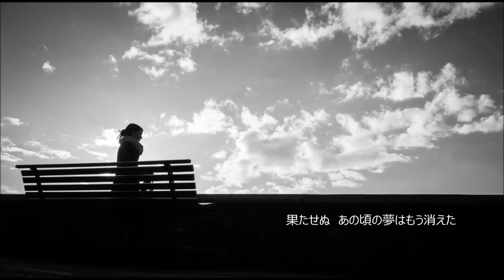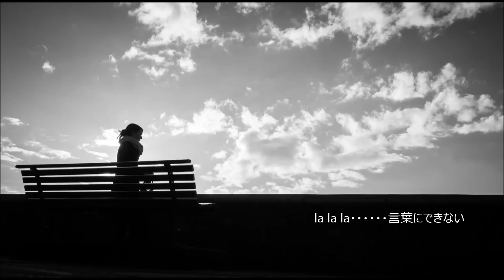「言葉にできない」/小田和正 cover.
Singer [佐藤玖美] 　俳優・歌手（東宝芸能）

２人共同制作でオリジナル曲を発信。
カバーは、自分たちが大好きな曲を、リスペクトを込めて歌わせて頂いています。